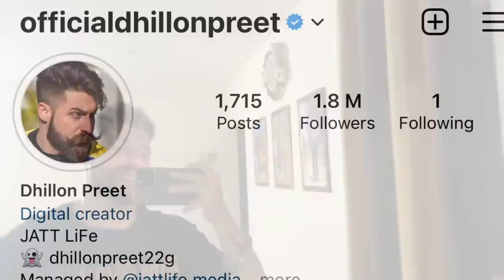shooting..... |majhaaaa majaaaaaa😂 | Dhillonpreet Vlogs